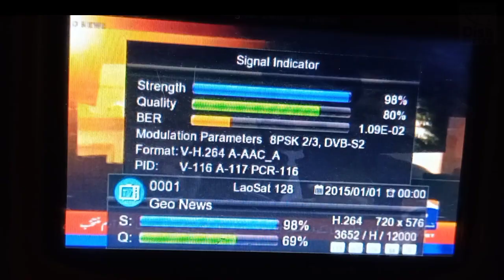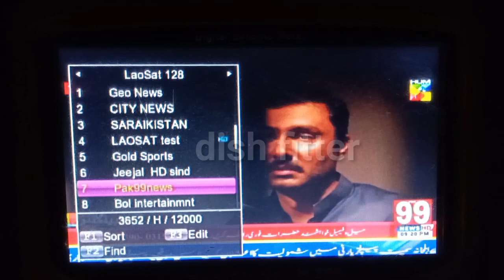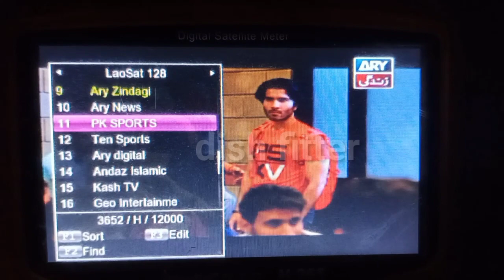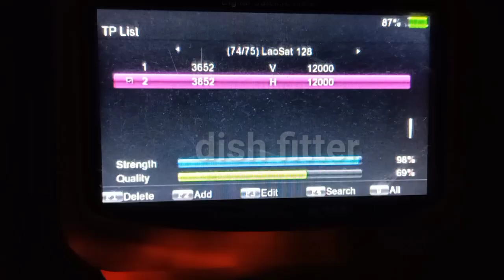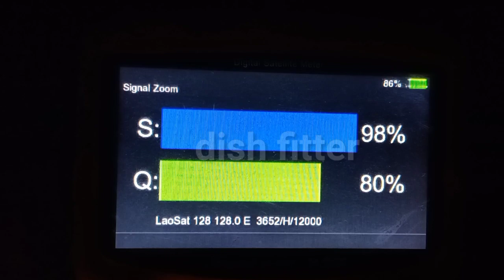LaoSat 1 at 128.5°E | C-Band satellite | new update karachi se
LaoSat 1 at 128.5°East C-Band satellite ki new update karachi se satellite ka dish size karachi location pr maximum 5.5 ya 6 feet dish size hona zaroori hy. maximum is satellite pr humain pakistani tv channels dekhnay ko mil tain hain...

Location : Karachi  🇵🇰
Strong TP : 3652  H 12000
Dish size : '5'6'7 maximum
satellite name : LaoSat 1 @128.5°E
Voice Over : samad chohan

LaoSat
Laosat 1
Laosat 1 at 128.5°E
LaoSat 128 coverage map
LaoSat LyngSat
Laosat 128.5 LNB frequency
Laosat 128 channel list 2022
Laosat 128e strong tp 2022
Laosat TV channel list